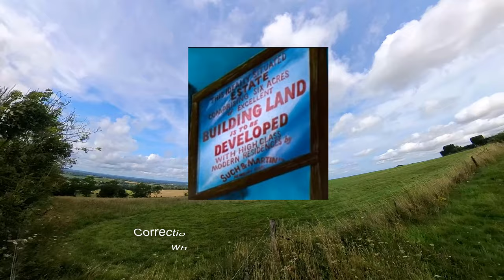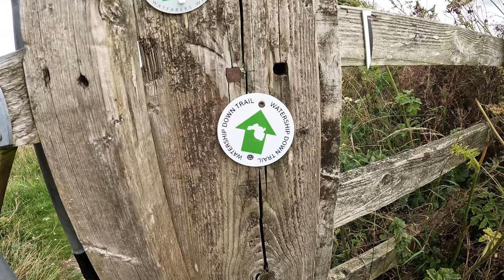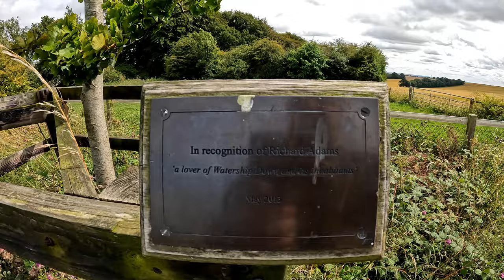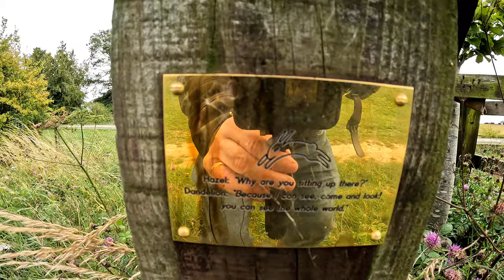Ride out to THE Watership Down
Ambrosia (BMW R1200c) and I head out to visit the part of the country that inspired the author of "Watership Down" (Richard Adams) to write that wonderful children's story and was made into an animated film.